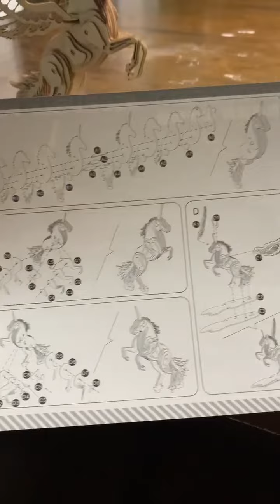BOOBI Wooden Toy Unicorn Model DIY Ornaments Laser Cut 3D Assembly